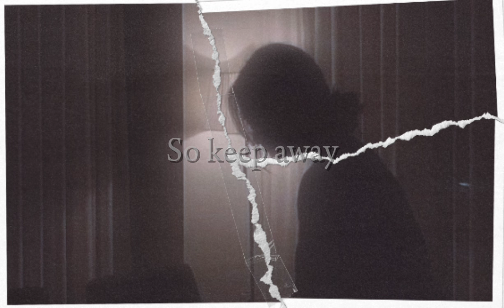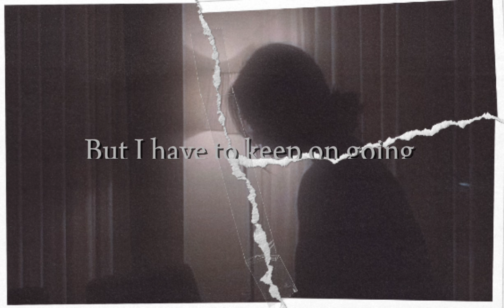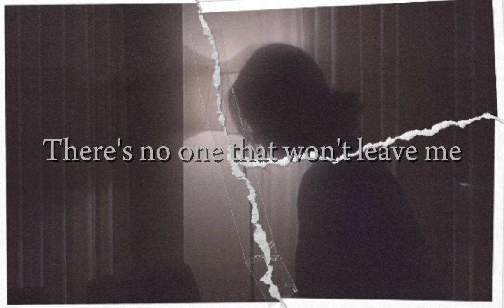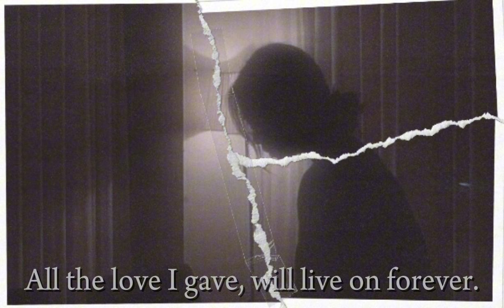Kimera - hope (without you) [Official Lyric Video]